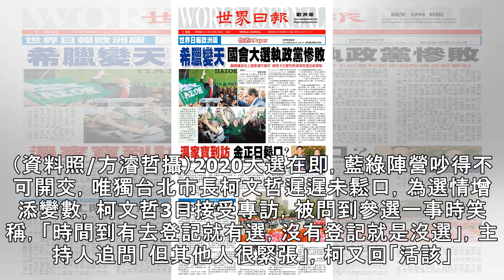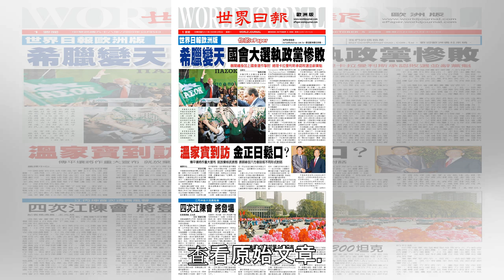不鬆口選總統讓藍綠著急 柯：我滿頑皮的